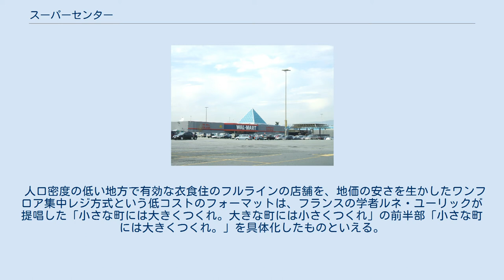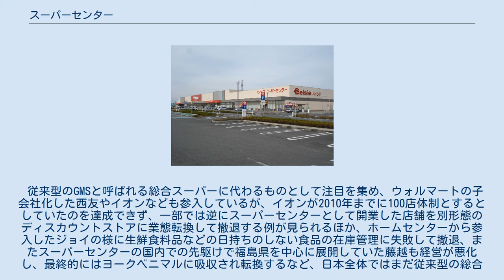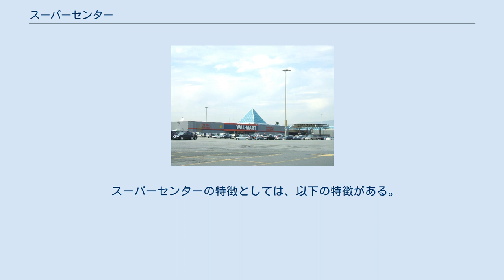スーパーセンター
アメリカ合衆国の典型的なスーパーセンター・ウォルマート 日本の典型的なスーパーセンター・ベイシア スーパーセンター玉造店（茨城県行方市） スーパーセンター（SUC）は、食料品スーパーおよびディスカウントストアを完全に一体化して、衣食住全てを扱うフルラインの売り場をワンフロアに納め、1カ所のレジにて集中して会計する総合スーパーの小売業態（店舗）の一種である。
 米国のウォルマート社が、この業態の店舗をスーパーセンターと称したことが始まりである。
 時代に合わない商店街や総合スーパーに対して、新世代の小売形態として成長が期待される業態である。
 日本においては、スーパーマーケット（食品スーパー）とホームセンターを足したような店もスーパーセンターと呼ばれる（綿半ホームエイドなど）。
 フランスのカルフールの主力業態であるハイパーマーケットの衣食住全てを扱うワンフロア・集中レジ方式を米国に導入して、1万品目の食品と4万品目の非食品を扱う業態として展開したが、うまく行かなかったため、当時規模が競争における優位性に重要とされていたハイパーマーケット業態の食品と非食品のワンストップでの利便性であることに着目し、売場面積の調整や試食コーナーの開設を含む食品販売方法の改善、品揃えの拡充などを行って確立した業態である。
 そのため、当初はウォルマートの業態のみを指す言葉であった。
 現在ウォルマートが展開している「スーパーセンター」は売場面積1～2万m2に衣食住フルラインの約10万品目をワンフロア・集中レジ方式で扱ってコストを引き下げ、毎日同じ低価格で提供する「エブリデー・ロープライス(EDLP)」を実現している。
 このワンフロアという特徴により、店舗建設費の削減に繋がるほか、全店で一箇所のレジで管理可能となるため、多層階の総合スーパーより顧客の売り場全体への誘導がスムーズで衣食住全般にまたがる幅広い品目の買い回りに繋がると同時に、人件費を含むランニングコストも下がり、それが低価格と利便性を両立させて競争力が高まる好循環を生んでいる。
 こうした特性を実現するワンフロア1～2万m2に衣食住フルラインという業態であることから、土地代の安いことを必要とする地方の郊外に立地するのが通例で、その中で成り立つよう米国で3-5万人、日本で3-10万人程度の商圏人口で成り立つ小商圏の大型小売店となるような商品構成の工夫が必要なため、米国のウォルマート、Kマートや、日本のPLANT、A-Zスーパーセンター、ベイシアのような地方や郊外に拠点を置き、その生活習慣に詳しい企業が成功することが多い。
 人口密度の低い地方で有効な衣食住のフルラインの店舗を、地価の安さを生かしたワンフロア集中レジ方式という低コストのフォーマットは、フランスの学者ルネ・ユーリックが提唱した「小さな町には大きくつくれ。大きな町には小さくつくれ」の前半部「小さな町には大きくつくれ。」を具体化したものといえる。
 従来型のGMSと呼ばれる総合スーパーに代わるものとして注目を集め、ウォルマートの子会社化した西友やイオンなども参入しているが、イオンが2010年までに100店体制とするとしていたのを達成できず、一部では逆にスーパーセンターとして開業した店舗を別形態のディスカウントストアに業態転換して撤退する例が見られるほか、ホームセンターから参入したジョイの様に生鮮食料品などの日持ちのしない食品の在庫管理に失敗して撤退、またスーパーセンターの国内での先駆けで福島県を中心に展開していた藤越も経営が悪化し、最終的にはヨークベニマルに吸収され転換するなど、日本全体ではまだ従来型の総合スーパーに取って代わるほどの定着は見られないが、反面、ホームセンターから参入した綿半ホームエイドは各地の店舗を業態転換させたり新規開店を行って店舗数を増やし、2006年度には売上高伸び率が長野県内の大手小売業者で最大を記録するなど経営戦略によっては地域に根付いて成功している例もある。
 スーパーセンターの特徴としては、以下の特徴がある。